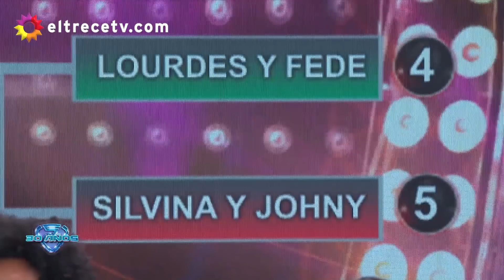Fede Bal tiene miedo de enfrentarse al "Messi" de la bachata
Momento emitido el viernes 29 de noviembre de 2019 en Showmach.